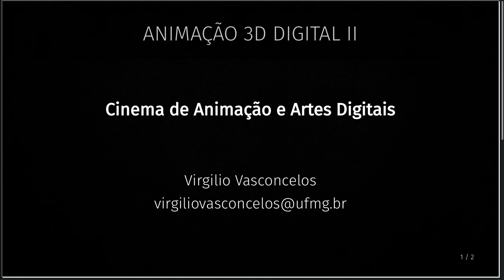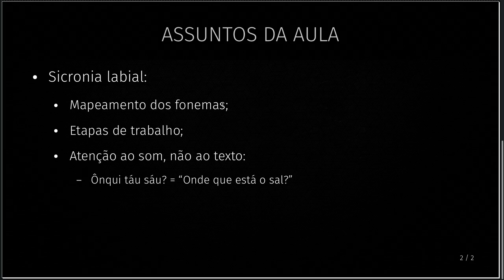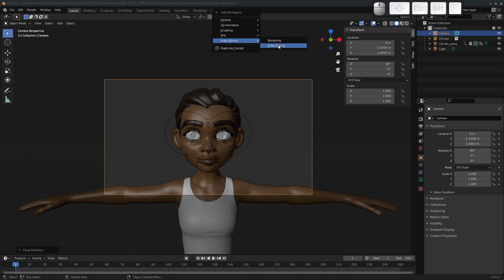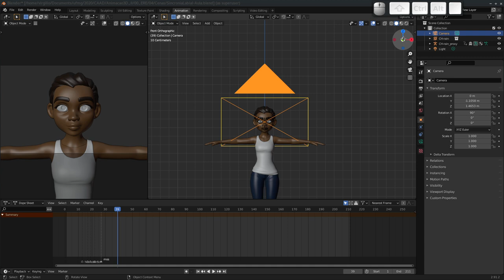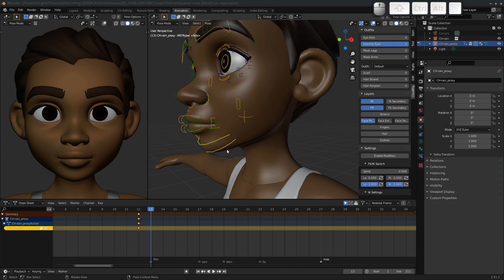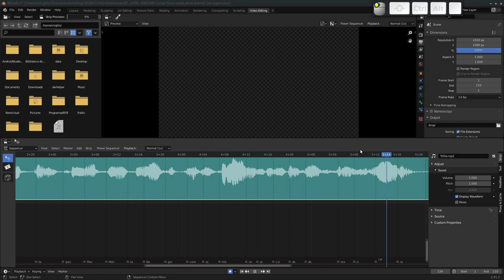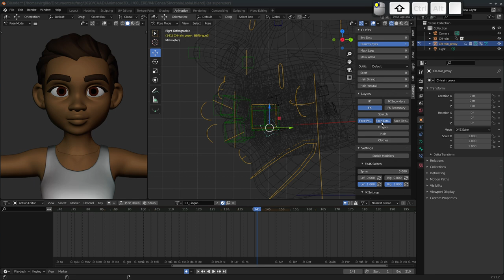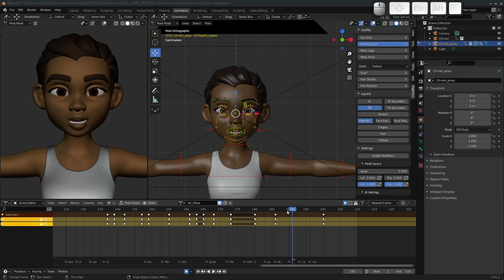04. Animação 3D II - Sincronia Labial (CAAD|UFMG)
Nesta aula, apresento os fundamentos, técnicas e abordagens comuns para a criação de sincronia labial no Blender.

Trilha obtida da palestra da Professora Nilma Lino Gomes, intitulada 'O Movimento Negro nos reeduca', disponível